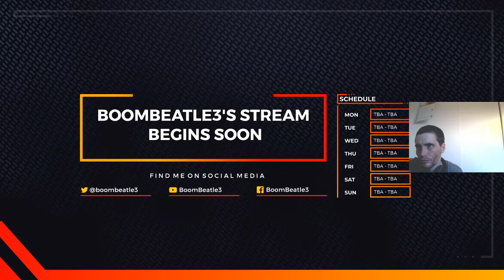The Lion King - Super Nintendo - FULL PLAYTHROUGH (hopefully)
Testing streaming games on PC and the streamlabs set up. bear with me here folks.

Support-A-Creator Code: BoomBeatle3

Become a Member for Benefits!

Welcome to my stream channel everyone! Thanks for stopping by :)

If you wish to further support my dreams and goals, drop a donation/tip @

(donations are greatly appreciated and I will thank every one of you, however I will never expect them!)